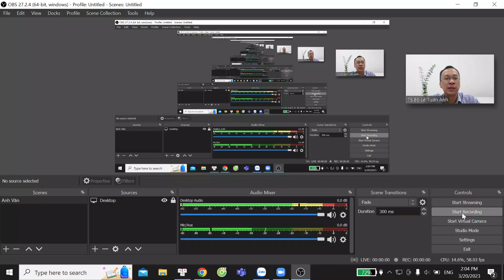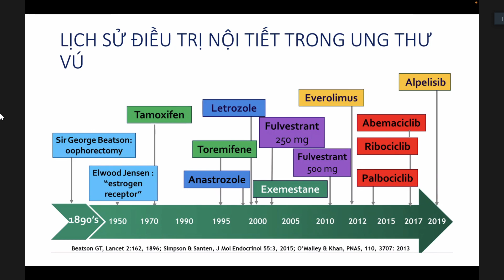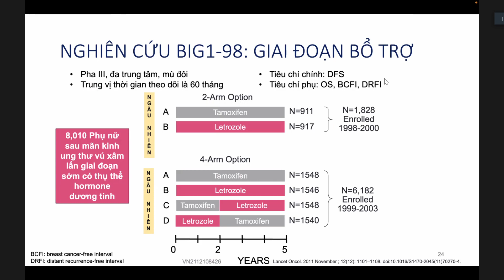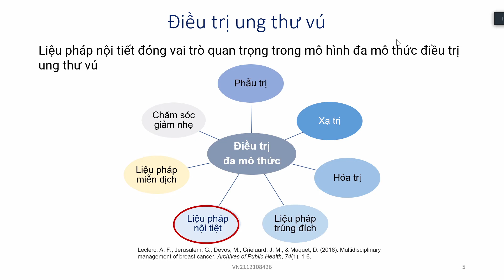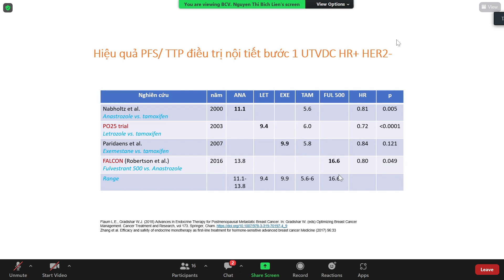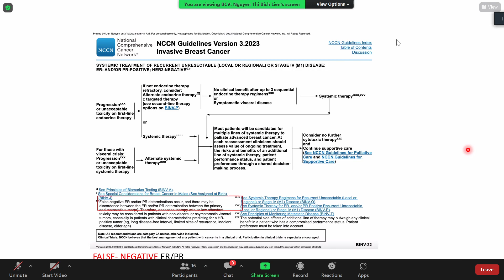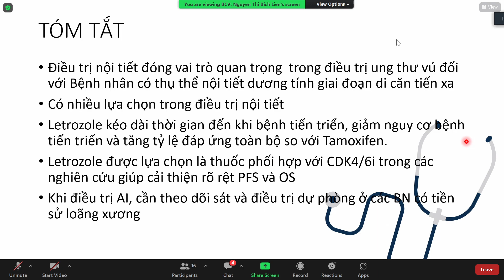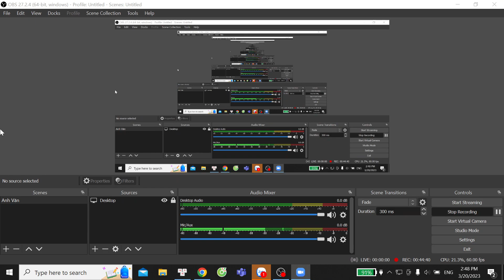Vai trò AI trong điều trị UTV HR+ (20/03/2023 )